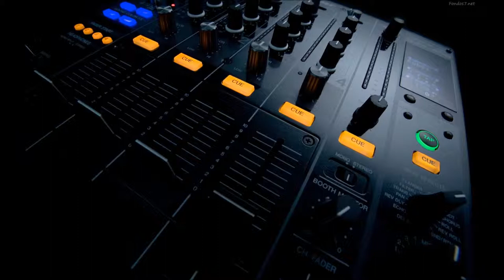Space For Music - Antxon Pirulero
1ª Canción creada por mi. Espero que os guste!!